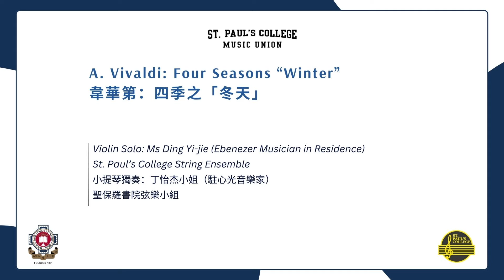A. Vivaldi: Four Seasons “Winter” 韋華第：四季之「冬天」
A. Vivaldi: Four Seasons “Winter”
韋華第：四季之「冬天」

Violin Solo: Ms Ding Yi-jie (Ebenezer Musician in Residence)
St. Paul’s College String Ensemble
小提琴獨奏：丁怡杰小姐（駐心光音樂家）
聖保羅書院弦樂小組

Presented by Sound of the Earth Music and Arts Foundation limited
大地之聲音樂及藝術基金會 呈獻

Supported by St. Paul’s College
聖保羅書院 支持

St. Paul’s College 2024 Summer Concert
2024 聖保羅書院夏季音樂會

Date: 31st August 2024 (Saturday)
日期：2024 年8月31日（星期六）
Time: 8:00 pm
時間：晚上8時正
Venue: Auditorium, Tsuen Wan Town Hall
地點：荃灣大會堂演奏廳